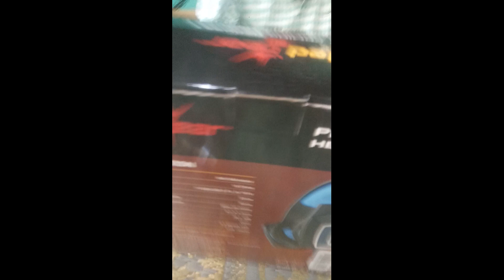Redgear Dagger Gaming Headphone Unboxing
In the line of new equipments, I've received this headphone after nearly a week after the order. This headphone was great,